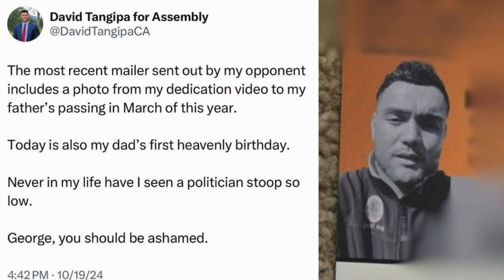CA 8th Assembly Candidate Forum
2024/10/21
CA 8th Assembly Candidate Forum presented by @GVWire  & CMAC

The views of the candidates do not reflect the views of CMAC.